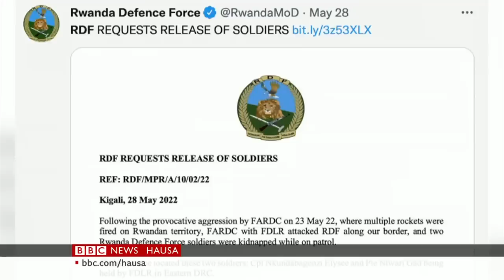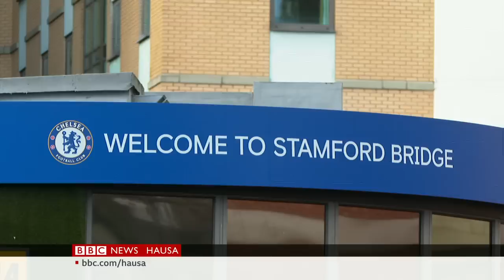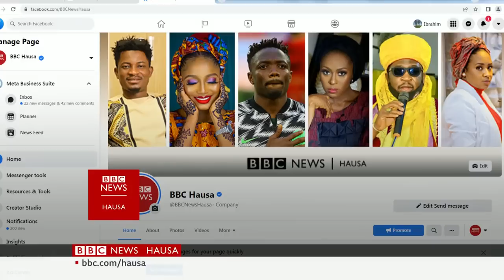Gabashin Kongo: Rwanda da J D Kongo na kai ruwa rana - Labaran Talabijin na 30/05/22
00:00 Kanun Labarai
01:00 Rwanda da Jamhuriyar D Kongo na kara zaman dar-dar
04:25 Kyandar biri ta kashe mutum daya a Najeriya
05:39 Takaddama kan gasar Champions League ta Turai